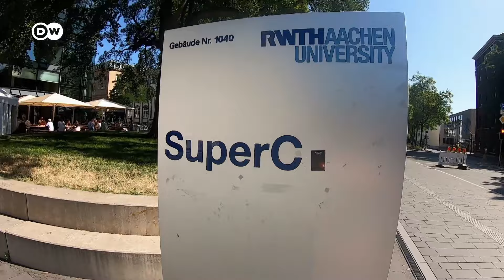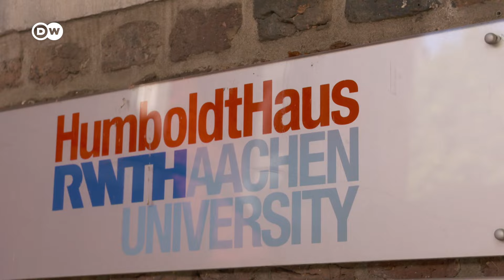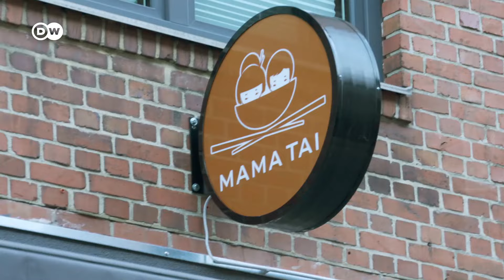Aachen for Students and Tourists I Germany's Most Beautiful University Cities Pt.1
DW's Lukas Stege shows us around Aachen. With its ancient cathedral, cosy old town, lively pub scene and one of world's most renowned universities—Aachen is one of the hottest student cities in Germany. It has plenty to entertain tourists, too! Joined by two students, Lukas tours the city of Charlemagne and visits the famous RWTH, the University of Science and Technology.

00:00 Intro
00:32 Where is Aachen?
00:45 Aachen's history: Roman ruins and thermal springs
01:29 Emperor Charlemagne
01:52 How students find Aachen
03:00 Facts and figures about the RWTH Aachen
03:30 Main building of RWTH, meeting Indian student Priya Pal
07:08 Kármán-Tor
07:47 Aachen Cathedral
08:58 Roman columns
09:11 Town Hall
09:21 Aachener printen
09:35 Humboldt House, meeting Mexican student Yara Lintermanns
11:01 Pontstrasse Pub mile
11:54 Live concert: Burden to Atlas

CREDITS:
Report: Lukas Stege, Kerstin Schmidt
Camera: Holm Weber
Editing: Klaus Hellmig